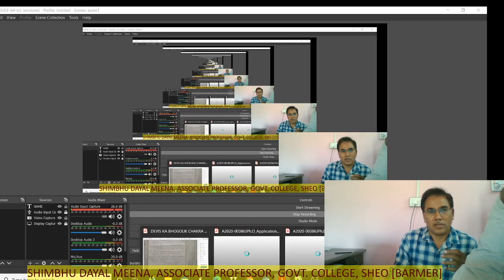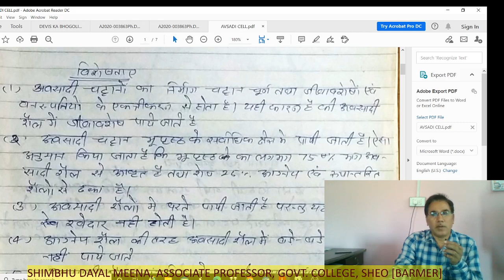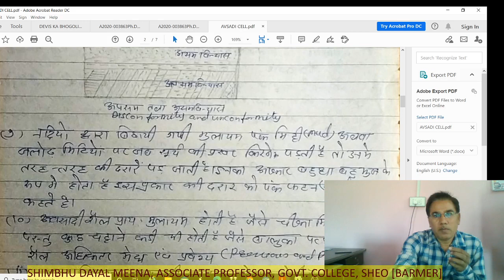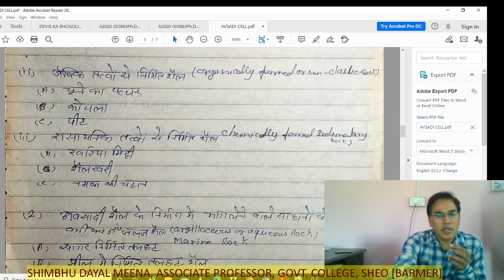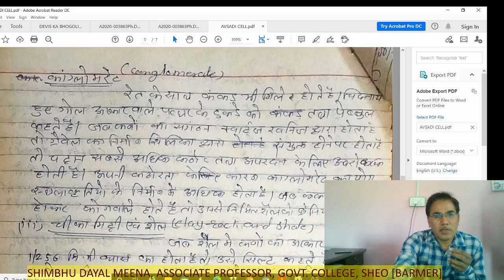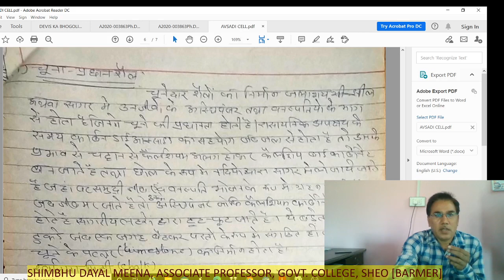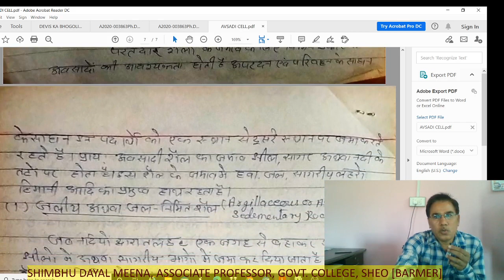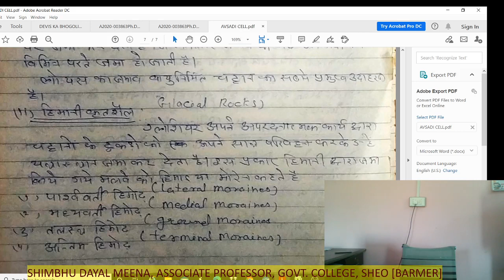अवसादी चट्टानें और उनका वर्गीकरण II भौतिक भूगोल II एस. डी. मीना, सह आचार्य, भूगोल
PLEASE
THANKS